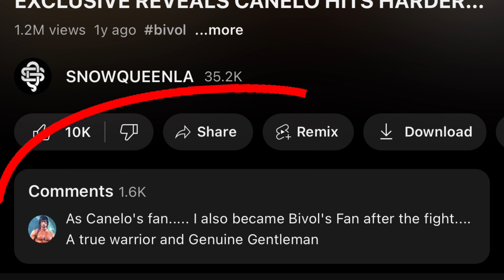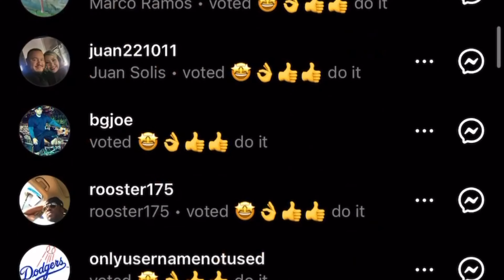BIVOL A NIGHT BEFORE HE FOUGHT CANELO ALVAREZ. WHAT WAS HE DOING? AND IS HE REALLY A NICE GUY?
As promised here is my story on first time meeting
I hope you guys will like my story telling videos please leave me a comment on who you would like me to talk about next? Thank you for tuning in to my channel 🫶